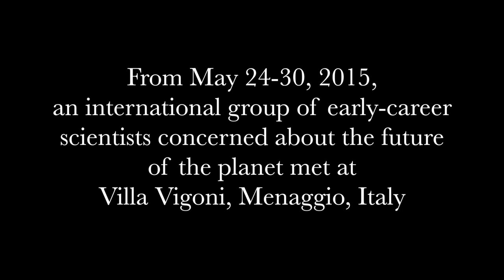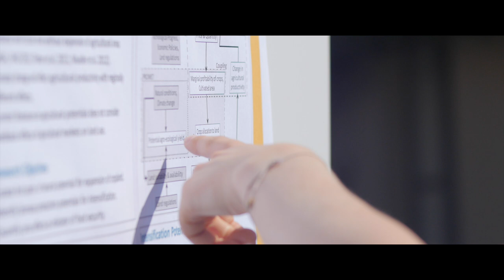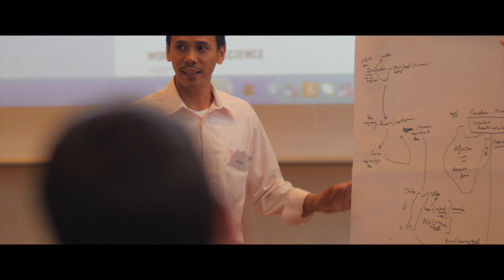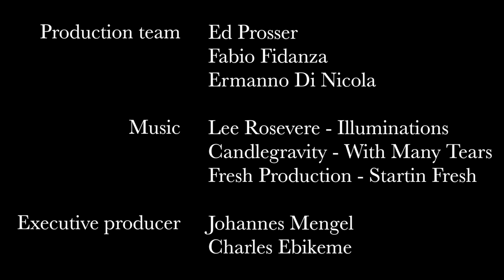Future Sustainability – the role of science in the Sustainable Development Goals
How can scientists and policy-makers work together to solve the world's biggest problems? From May 24-30, 2015, an international group of early-career scientists concerned about the future of the planet met at Villa Vigoni, Menaggio, Italy, to discuss this question.